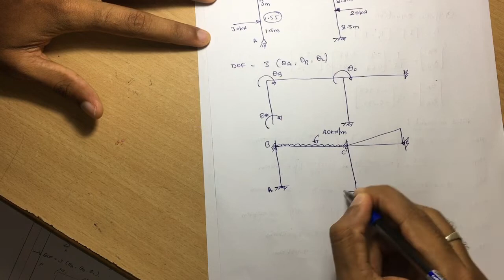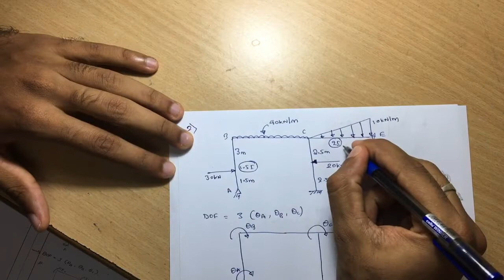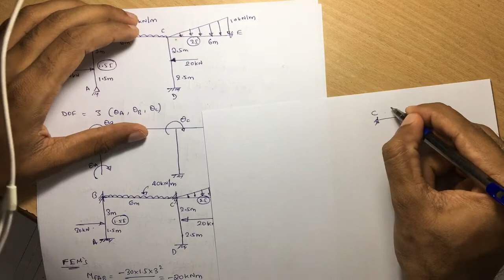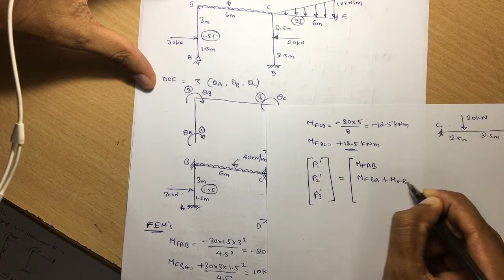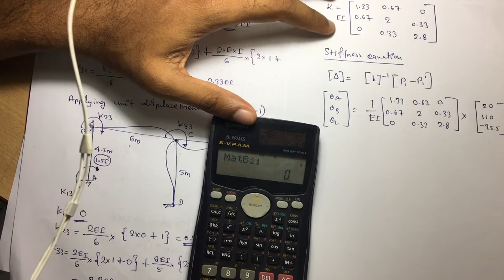FRAME ANALYSIS (NON SWAY) STIFFNESS MATRIX METHOD